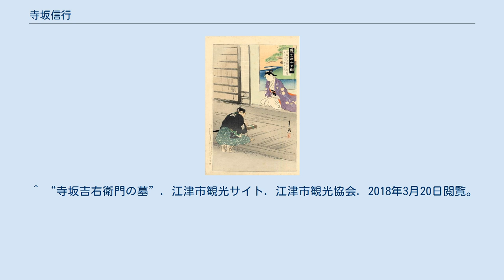寺坂信行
『義士四十七図　寺坂吉右衛門信行』（尾形月耕画） 寺坂 信行（てらさか のぶゆき、寛文5年（1665年） - 延享4年10月6日（1747年11月8日））は、江戸時代前期の人物。
通称は吉右衛門（きちえもん）。
 寛文5年（1665年）、赤穂藩浅野家家臣で船方役人・寺坂吉左衛門の子として赤穂若狭野に生まれた。
母は川端与右衛門女。
 寛文12年（1672年）、8歳の時に吉田兼亮の家で奉公のうえ世話になるようになった。
元禄4年（1691年）、兼亮が加東郡郡代となった際に赤穂藩の足軽（浅野長矩直臣）とされた。
赤穂藩内では兼亮の組下で3両2分2人扶持を支給された。
またこの年に浅野家小役人下村長次郎の娘と結婚している。
また、元禄7年（1694年）には吉田兼亮の娘が伊藤治興（姫路藩士）に嫁ぎ、翌年には2人は長男伊藤治行を儲けたが、この介抱を寺坂夫婦が任されている。
 元禄14年3月14日（1701年4月21日）、主君・浅野長矩が江戸城松之大廊下で吉良義央に刃傷に及んで切腹し、赤穂藩は改易となったが、この際に寺坂は兼亮とともに加東郡におり、ともに赤穂城へ駆け付けた。
赤穂城明け渡しを前に家老・大石良雄が同志と血判の義盟を交わしたが、この義盟に足軽の身分の寺坂は加わっていない。
その後、上司の吉田兼亮が播州三木（現：兵庫県三木市）へ退くとこれに従う。
寺坂は同志に加えて貰えるよう強く願い、大石良雄は最初は寺坂の身分を考えて躊躇したが、その熱意にほだされて義盟に加えた。
寺坂は吉田兼亮に付き従い、足軽の身分ながら同志との会合にも出席している。
 元禄15年12月14日（1703年1月30日）の元禄赤穂事件では裏門隊に属していた。
しかし、討ち入り後に赤穂浪士一行が泉岳寺へ引き上げたときには寺坂の姿はなかった。
討ち入り直前に逃亡したという説、討ち入り後に大石良雄から密命を受けて一行から離れたという説、足軽の身分の者が討ち入りに加わっていることを大石が公儀に憚りがあるとして逃したという説があるが、真相は不明である。
 延享4年（1747年）に病死。
曹渓寺に葬られる。
戒名は節岩了貞信士。
享年83。
後年、慶応年間に入ってから泉岳寺の義士墓所に供養墓が建てられており、ここでの戒名は、遂道退身信士となっている。
 寺坂信行は士分ではなく足軽身分である。
また寺坂は討ち入り後、泉岳寺に行くまでに姿を消している。
そのため、彼を赤穂浪士の一人として加えるべきかどうかが、事件当時から論争の火種になってきた。
 後に上司の吉田兼亮も「吉右衛門は不届き者である。二度とその名を聞きたくない」と語り、大石良雄は「軽輩者であり、構う必要はない」と書き残している。
一方、伊藤家の資料から四十六士が四家にお預かりになった後、寺坂が浅野長広がいる広島へ行っていることが確認できる。
堀部言真の書簡からも討ち入り後、寺坂が寺井玄渓（赤穂藩医）のもとへ行っていることが確認されている。
 寺坂が討ち入りに加わりながら幕府の追手に掛らなかったのはすべて仙石久尚の意向による。
浅野長矩の親戚である仙石は、大石が出頭した大目付であり、評定所では浅野びいきの判決を出した人物である。
 離脱後の寺坂には、大目付仙石久尚の決定により一切の追手はかからなかった。
そのまま吉田兼亮の娘婿の伊藤治興に奉公している。
伊豆大島に遠島に処された兼亮の遺児吉田兼直にも忠義を尽くしている。
遠島の際の見送り、赦免後の出迎え、伊藤家までの護送、すべて寺坂が行っている。
その後、仙石久尚の元に出頭したと言われるが、久尚は一切罪を問わず、逆に金子を与えて送り出した。
 しかしその後伊藤家を離れたようで享保8年（1723年）3月頃には江戸麻布の曹渓寺で寺男をつとめている。
青木義正が大正期に書いた『土佐史壇』では、同年6月頃には曹渓寺の口利きで、土佐藩主山内家の分家麻布山内家の第3代山内豊清（主膳）に仕えて士籍を得たと記される。
このときに今日にまで残る寺坂の「親類書」が提出されたという。
しかし、実際には豊清は麻布山内家の大名ではなく旗本であり（武鑑等では、山内豊産に始まる1万3000石の大名を麻布山内家と称す）、当時の山内家の文献（山内家文書（土佐藩および麻布山内家）・『土佐藩御役人帳』ほか）には記録はない。
^ “特集-石見のお宝紹介-（96）信行庵（江津）”. 山陰中央新報 (山陰中央新報社). (2017年9月7日).